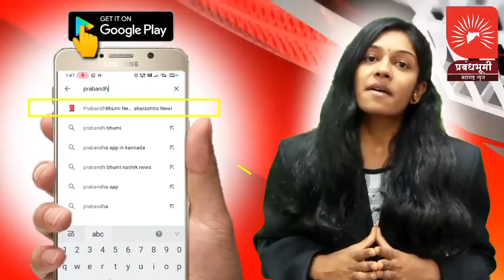सटाणा कृषी उत्पन्न बाजार समितीच्या आवारातून शेतमालासह ट्रॅक्टर चोरीचा प्रयत्न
सटाणा कृषी उत्पन्न बाजार समितीच्या आवारातून शेतमालासह ट्रॅक्टर चोरीचा प्रयत्न सुरक्षा रक्षकाच्या सजगतेने विफल